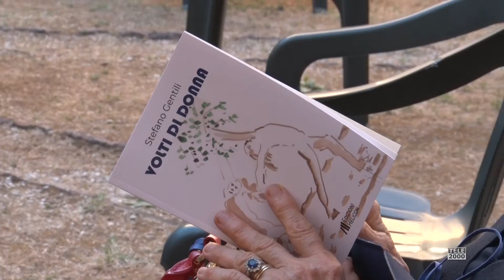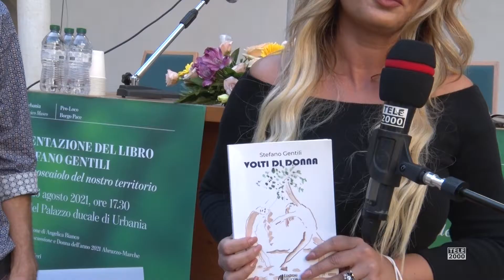I "Volti di donna" del poeta boscaiolo, Stefano Gentili